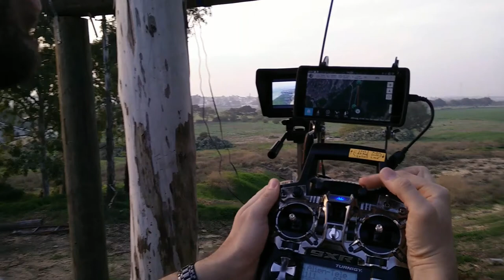Test Flight #3 Over the bridge